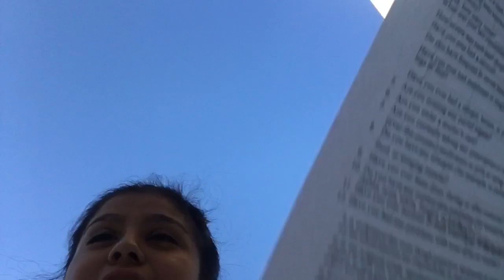FIRST WEEK OF BAND CAMP VLOG | WowItsVal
Band Ain’t A Joke!!